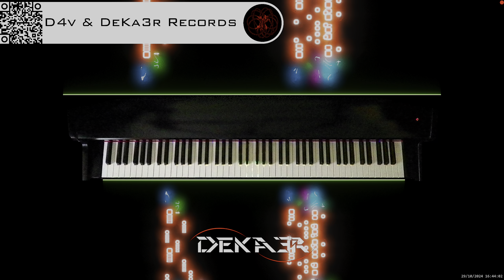🔴 irl 🎹 BALLAD OF LOVE - MÚSICA • PIANO MUSIC • PRODUCER • COMPOSER